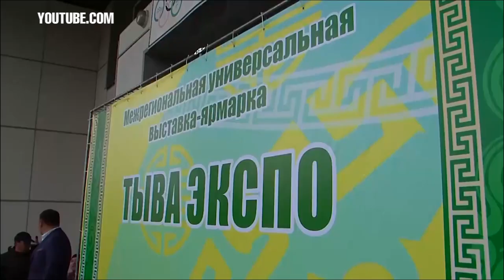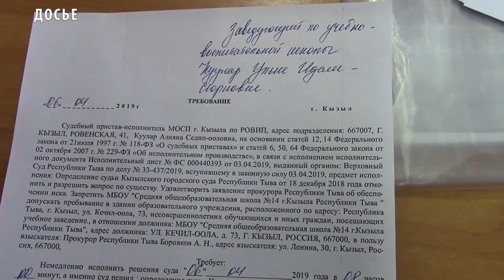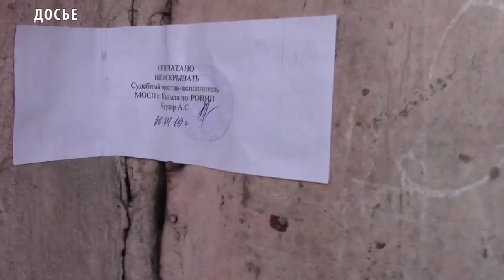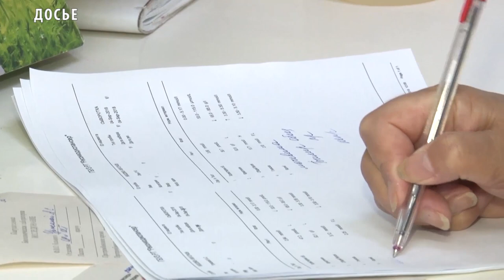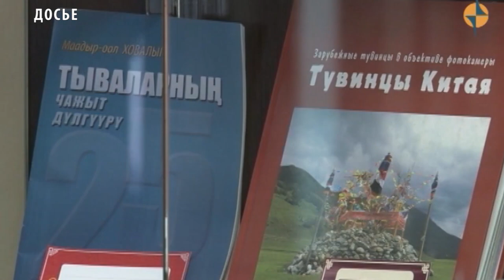Новости Тувы от 07 08 19